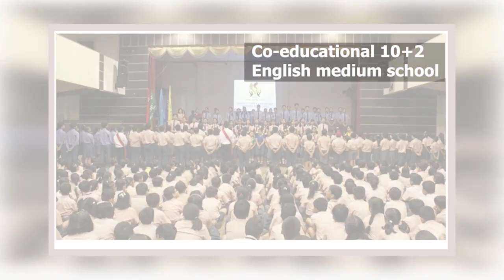जीटीए डेपुटी चेयरमेन राजेश चौहानको नेतृत्वमा एउटा टोलीले कृषि विभागका ठाउँहरूको निरीक्षण